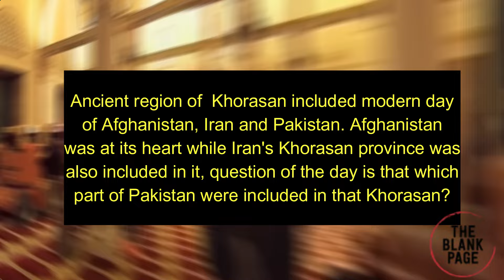Black Flags! Afghan Taliban deploying troops against Israel in Gaza!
Get ready for an epic showdown as the Afghan Taliban prepare to send their troops to face off against Israel - what a jaw-dropping plot twist!